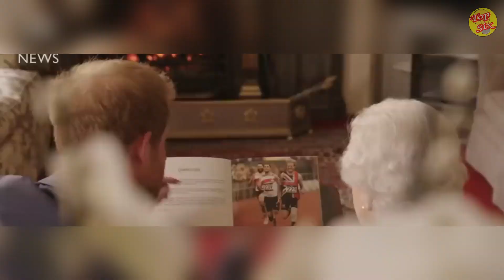La VENGANZA del PRÍNCIPE HARRY contra su PADRE y su MADRASTRA MALVADA